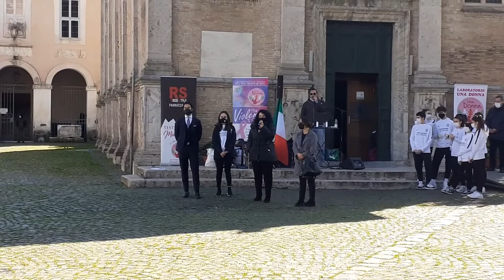Flash mob "Roma è Donna. Difendila"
Musica, danza e tanta passione, per diro no alla violenza sulle donne. E’  il messaggio lanciato oggi, 11 marzo 2021, dalle ragazze e dai ragazzi del Liceo Coreutico Giovanni Paolo II, in un flash mob organizzato dal Laboratorio Una Donna, nella splendida cornice di Piazza della Rocca Borghetto di Ostia Antica.